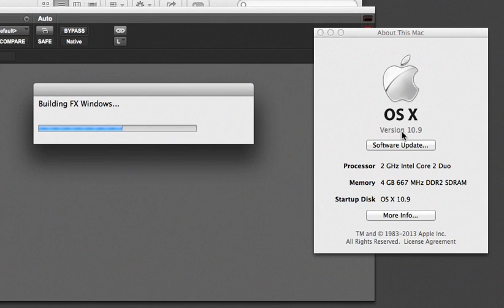PROTOOLS 10.3.5 & OSX MAVERICK 10. 9 WORK GREAT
WORKS GREAT! WATCH OUT FOR PRO TOOLS 11!